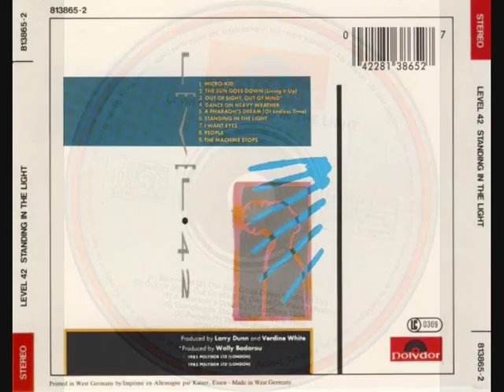Level 42 - Standing In The Light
Artist: Level 42
Song: Standing In The Light
Album: Standing In The Light (1983)